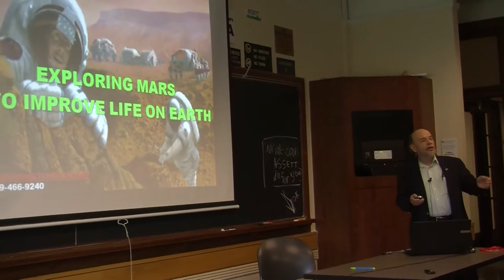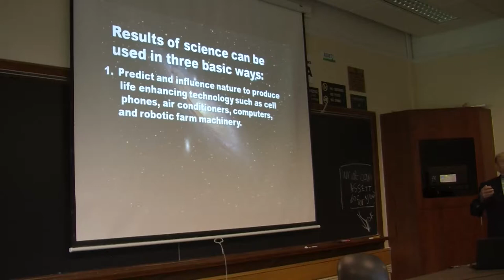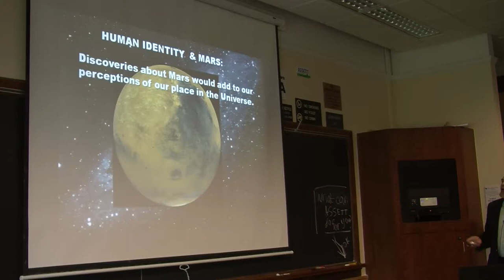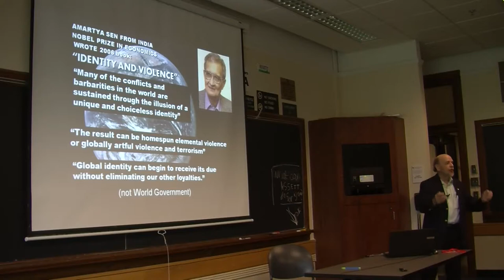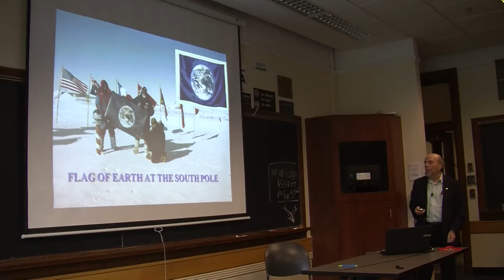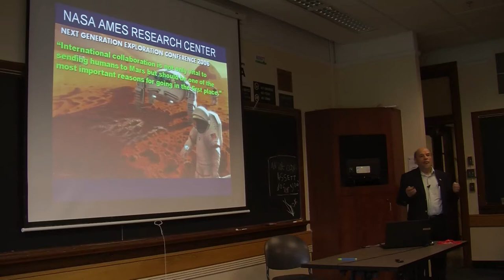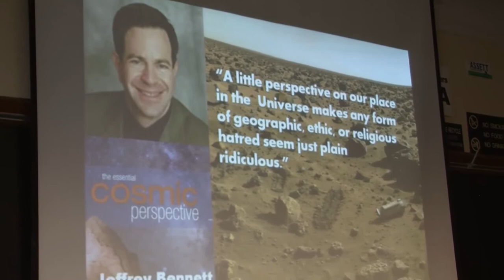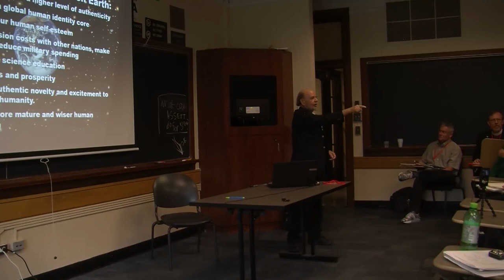Marvin Hilton - Exploring Mars to Improve Life on Earth - 16th Mars Society Convention